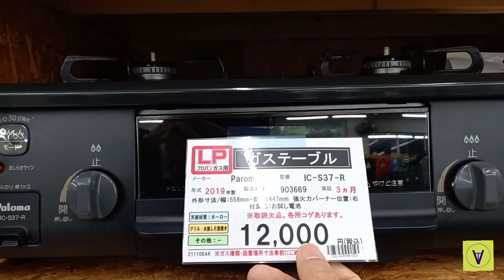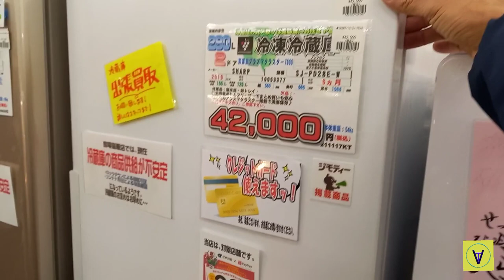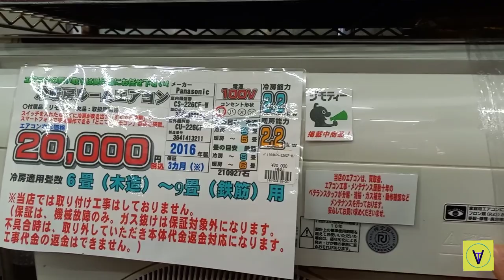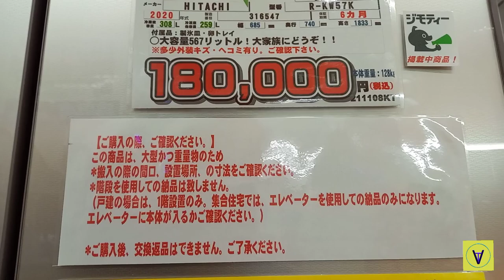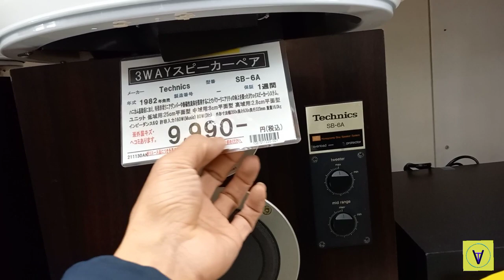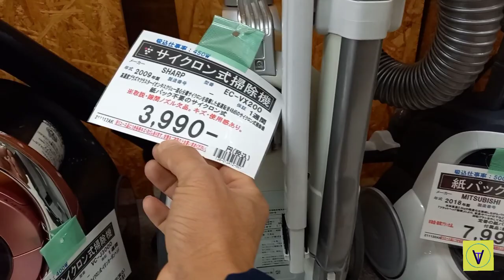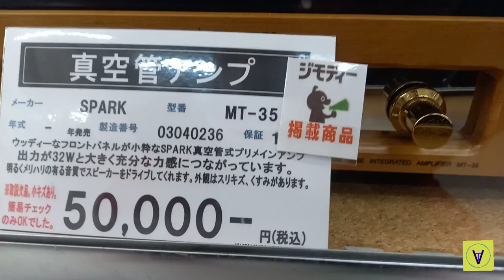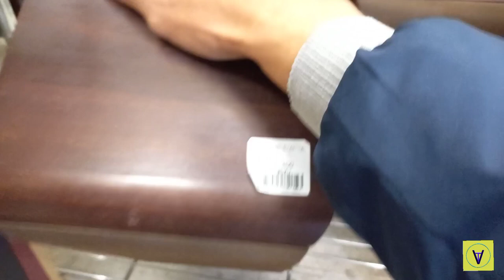VBT81 Cặp Loa Đẹp, Tạp Hóa,Đồ Cũ ở Nhật Bản || Vũ Tiệp Vlog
Cặp Loa Đẹp, Tạp Hóa,Đồ Cũ ở Nhật Bản || Vũ Tiệp Vlog
Mọi người yêu quý ❤Đăng Ký 👍🔔theo dõi ủng hộ tạo động lực cho mình để mình ra nhiều video hữu ích gửi đến mọi người .

Mình xây dựng lên kênh này là để chia sẻ về cuộc sống trải nghiệm của mình ở nhật cũng như cuộc sống sau này ở Việt Nam 🇻🇳 vutiepvlog rất mong được sự yêu mến ủng hộ của mọi người!

Lý do mình xây dựng lên  kênh này với hi vọng sẽ kiếm được tiền từ youtube Để đi giúp đỡ những hoàn cảnh khó khăn.

👌Biết là khó khăn nhưng mình sẽ cố ngắng💪

Vũ Tiệp chân thành cảm ơn bạn đã Đăng ký ủng hộ !

Xem thêm viddeo ở đây👉VBT81